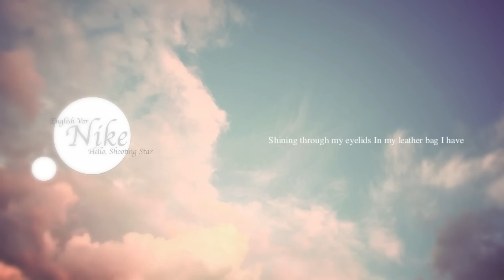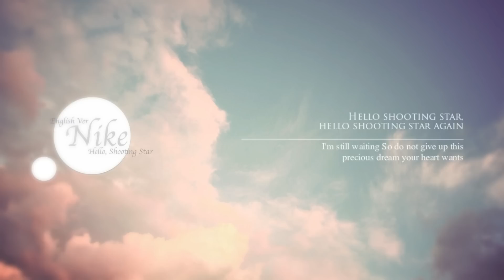【✦nike】 Hello, Shooting-Star -short english ver.- 【Justin Ly arrange】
HAPPY NEW YEAR!!! Have a short english cover of a lovely little song for once~ Happy birthday, Howl! You're a poop, but you already knew that. I love you, but you also already knew that. I'd like to write a proper description but I ran out of ideas. CHeers, friends!

(Thanks to Justin Ly for sharing his instrumental when box decided to be a bum and limit all monthly downloads and to the lovely Aria for helping me out with the video, it's so simple and gorgeous, thank you so much!!)

✦ORIGINAL CREDITS:
Original singer: Moumoon
Ansatsu Kyoushitsu ED